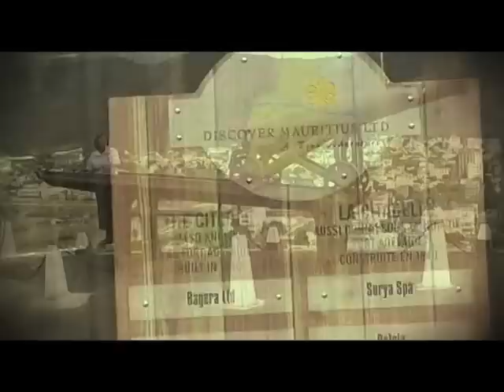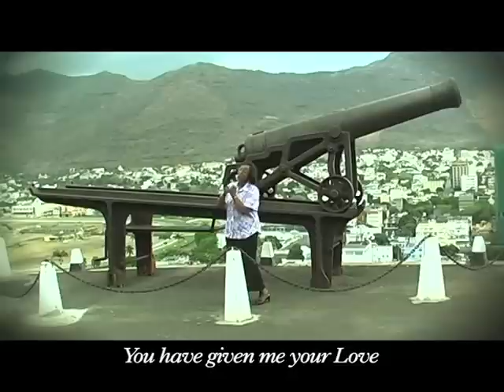Wangeci Mbogo - WEWE NI MUNGU WANGU. Sms "SKIZA 7186245" to 811 for the Skiza tune (Official Video)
A worship song by Wangeci Mbogo affirming total dependence and trust in God, even when facing tough times.  For Skiza tunes, sms the message code "SKIZA 7186245" to 811.